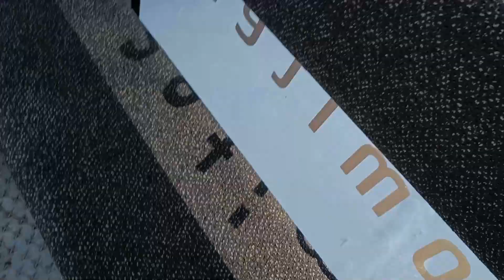impianti a fune Alba di Canazei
in questo video ci sono tutte le seggiovie e la cabinovia di Alba di Canazei
ad Alba di Canazei in Val di Fassa comprensorio sciistico Dolomiti Super SKI